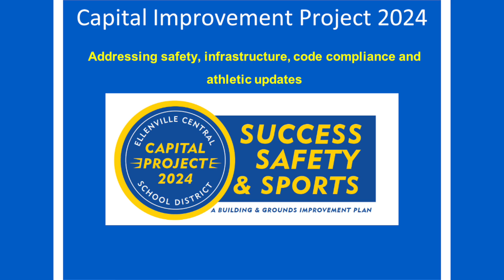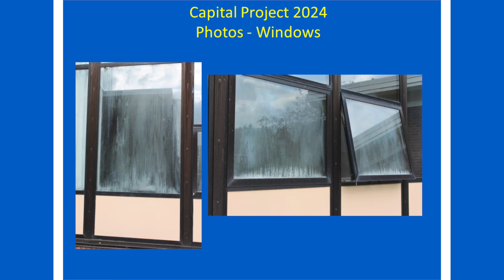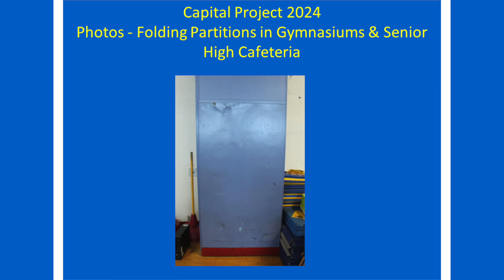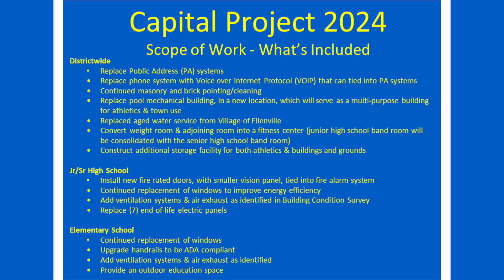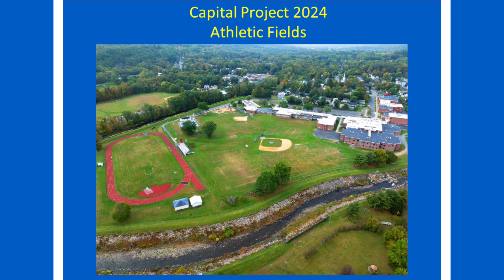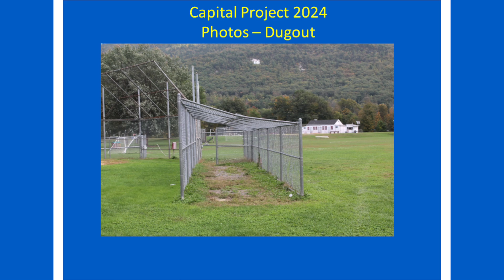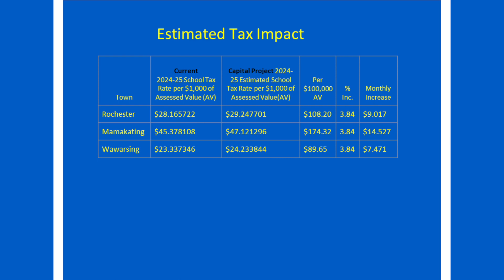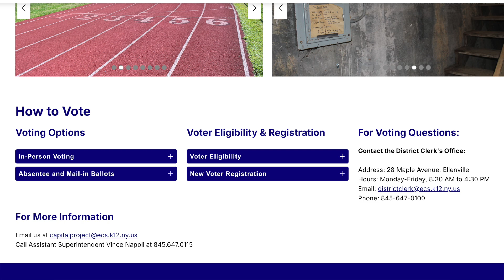ECSD BOE Meeting & Capital Project 2024 Public Presentation & Slides - 10/22/24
ECSD Board of Education Meeting
Recorded on October 22, 2024
Including the Capital Project 2024 Public Presentation & Slides